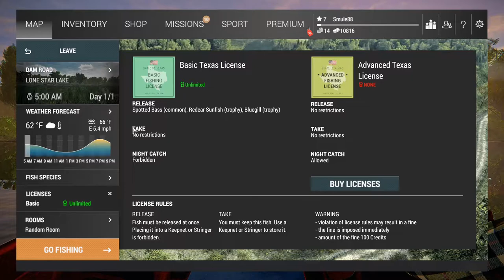Fishing planet - Lets Fish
Hey guys just to trying out a new game for you guys please let me know what you think on the comments 😁✌️

Fishing planet is a free to play fishing simulator with in game purchase but you can grind it out witch is alot more than it is in other games and if you have a good bunch of mates with you it's even better thanks for watching guys

 here is crazy Dave's YouTube link